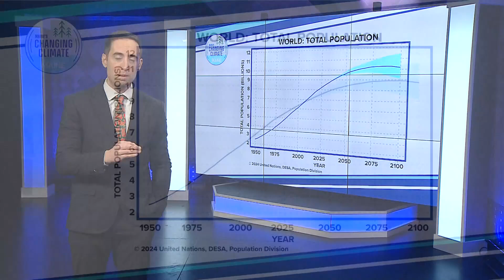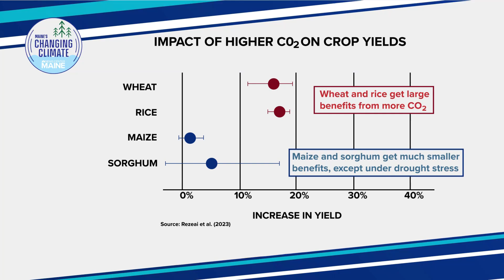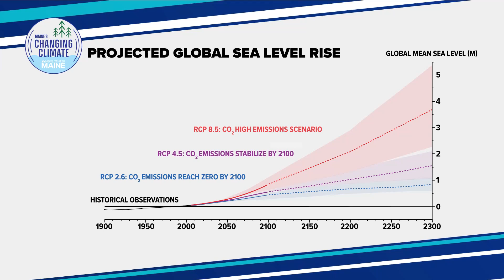Climate myth debunked: Is warming a bad thing?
Humans are unlikely to go extinct due to an increase in temperature, but global infrastructure is fragile.